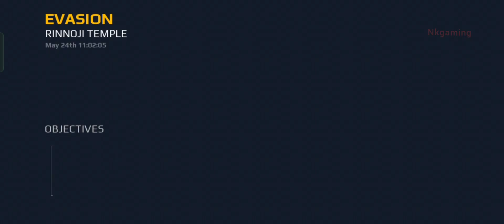Mission protect miku | MC 5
mc 5
youtube gaming video
mobile game play
online game